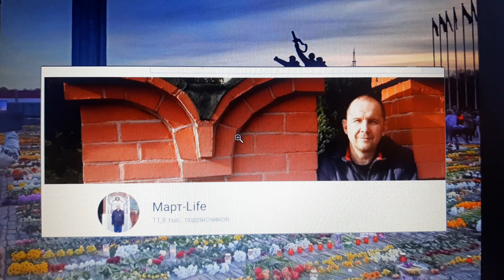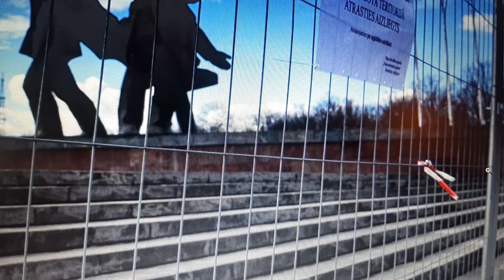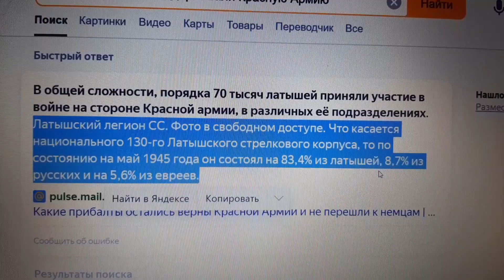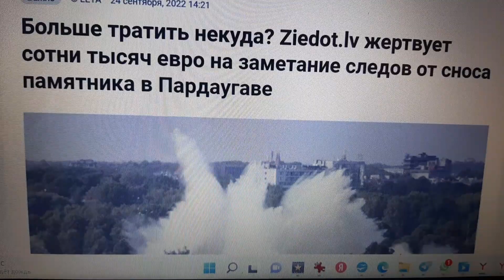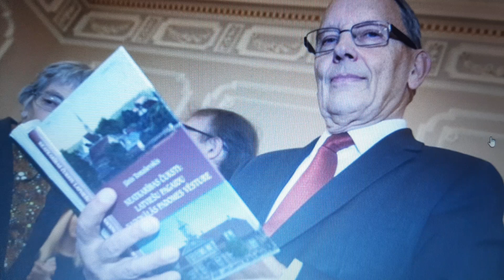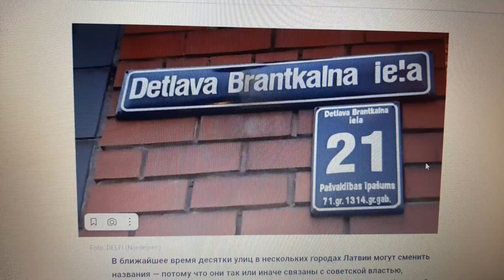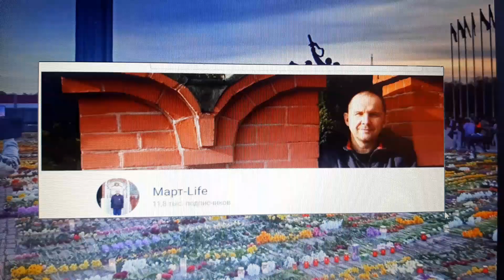Зря снесли памятник Освободителям Риги снесли? Латышский эксперт о лояльности русских Латвии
Зря снесли памятник Освободителям Риги? Латышский эксперт о лояльности русских Латвии.
Такова тема сегодняшнего выпуска новостей "МАРТовские иды №109".
"Зря памятник снесли? Эксперт просчитал лояльность латвийских русских", - пишет портал Press.lv. Речь идёт о ещё не опубликованном исследовании общественных настроений, которое проводит Государственная канцелярия Латвии.
"Исследование ломает несколько стереотипов или мифов, которые сформировались в нашем обществе", - отмечает начальник департамента координации стратегических коммуникаций Государственной канцелярии Рихард Бамбалс.